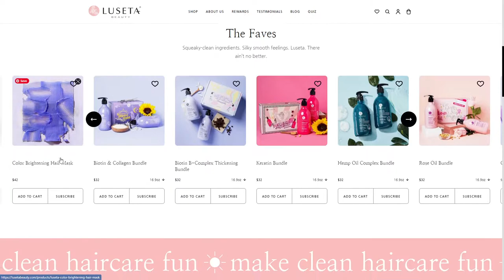Luseta Beauty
Luseta Beauty By Huemor From the USA
Luseta Beauty provides customers with quality beauty products at a low cost. They were looking to revamp their website with a more consistent and mature visual design.